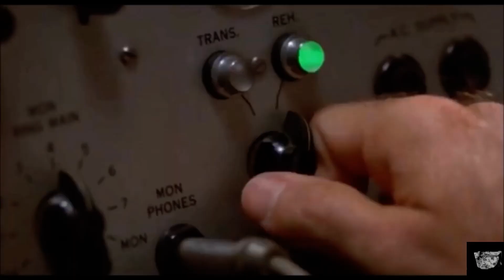Good Morning Vietnam | Fortunate Son (9/10)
Vietnam

Sorry for the late upload ill try my best to upload alot more.

Start: 1955
end: 1975